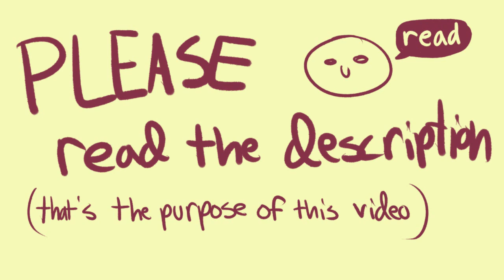[ALL IN THE DESCRIPTION] Clearing the air on some things...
whoa wall of text ahead brace yourself

Some of them are very old covers that I am in no way proud of, such as fandubs and shoddy covers with godawful timing and such that I feel is a disservice to the Vocaloid/UTAU community to continue to display. I'm not removing EVERYTHING, as I want to show how my "skills" developed over time and possibly inspire others to improve as well.

Some of them involve my own UTAU, Eibi Keion (and Inuko Wanka, but nobody really cares about her, ahaha). Again, I'm not removing EVERYTHING, but I am very dissatisfied with her voice bank, and there are dozens of other UTAUs out there with higher quality voices, anyways. So it's not much of a loss.

However, I will (and I'm anticipating the most backlash from this) be taking down my talkloids that involve my ham-fisted attempts at Japanese. (So basically... all of them.) Here's why: I'm a white kid living in the USA who speaks English as her first and only fluent language. I can only speak very, very basic Japanese on my own, and even then, 99% of the time I need access to a dictionary. I have only two years of high-school level learning under my metaphorical belt. The translations I've done for my friends are often criticized on Nico by native Japanese speakers for their clumsiness and lack of clarity, and I've had to plug those into dictionaries and Google certain conjugations used to understand even that.

Therefore, I have no business butchering a very complex language from a very complex culture for the sake of getting to use a certain type of software.

I have done my last "translation" very recently, for a song that has yet to be released. This was before I came to the conclusion that my behavior was inappropriate. In fact, doing that "translation" actually helped me to realize that, no, I don't know what I'm doing, and I need to stop.

It is entirely inappropriate for me to act like an authority on a language when I barely know what I'm doing with it in the first place. I do not know if I have offended anyone with this, as I have not yet been specifically called out for it, at least not to my knowledge. I also understand that not everyone will have the same personal criteria for what they find offensive and what they don't. And that's fine!

However, I feel that my behavior has been offensive, and I apologize for that. Whether or not I was simply ignorant with good intentions is irrelevant. I apologize for attempting to pass off like I actually could speak Japanese very well as though I were a reliable authority for English to Japanese translations. I apologize for anyone I may have offended with my ignorance. And I will do my best to not do that again.

I cannot erase every bad "translation" I have done. They are on the Internet now, which, as everyone knows, is forever. And that's fine. Those are mistakes that people should see. However, for my own peace of mind, I will take down the talkloids. If you disagree, all right. But it won't change my opinion on the matter.

I will continue to make Vocaloid/UTAU covers of songs, as that does not involve altering the source language, and to be honest, it's a fun hobby! (A hobby I haven't been involved in recently, but still.) And I do plan to pursue Japanese in the future. I love the language, and am considering a serious career in translation. (I also may or may not continue to do Japanese to English translations, as I feel much more confident translating things into my native language. Not terribly complex things, though, as my slang is horrible. But it is a constructive way to practice, in my opinion, so long as I am not claiming to be an authority.) However, I will not be doing any more English to Japanese song translations. People deserve better than a substandard wanna-be English to Japanese translator such as myself. Someone who can actually translate while giving the language the respect it deserves.

Please, please don't try to drag anyone else into this and make it a huge dramatic thing. I am the only one in the wrong here. I acknowledge that.

I don't know, maybe I'm overreacting to this whole shindig that probably isn't even that much of a shindig yet? But it's been bothering me, so thank you very much for reading all of this, even if you don't agree with everything.

If you have any questions about what I've said here, please send me an ask and I will gladly elaborate further.

 tl;dr -- I'm taking down some of my videos for various reasons, and I apologize for attempting to legitimately translate things into Japanese without knowing that I was doing, as I feel that was an offensive thing to do. But I'm still going to do Vocaloid/UTAU stuff, so all is not lost!